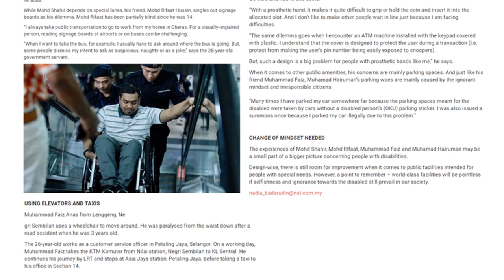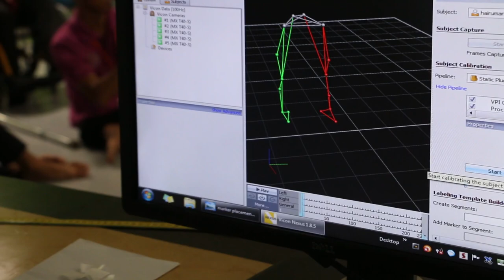Helping People With Disabilities (Prosthetic & Orthotic) Project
1. Pre-Post Prosthetic Procedure, Biomechanics of Proper Walking, New Assistive Technologies, Option/Market Available, Sustainability Self Rehabilitation
2. Pre-post procedure as amputee, process protocol, government policy, funding, opportunity, feedback to design proper assistive devices, parking, facilities, confident in talking and do things
3. Wheelchair Basketball, Sitting Volleyball, Football for OKU (PWD), build confident for PWD, involve with Para Sport Unit for representative Malaysia at Para Sport Games

By Dr. Nasrul Anuar Abd Razak